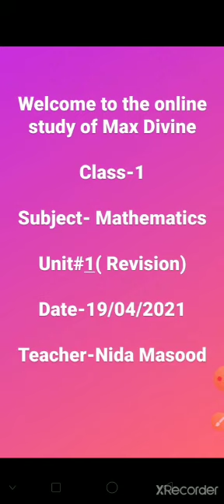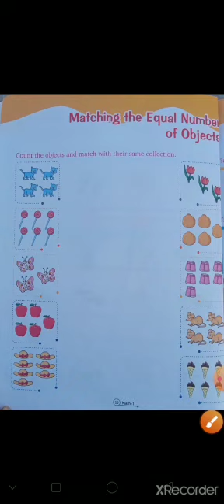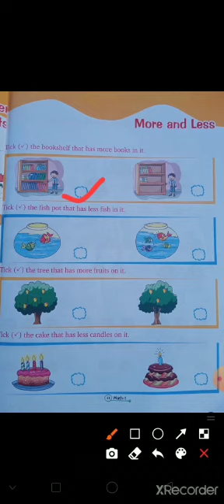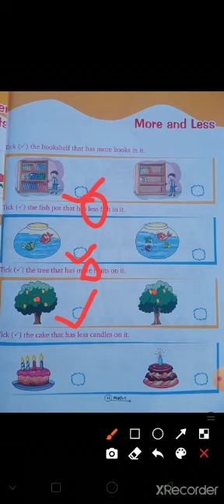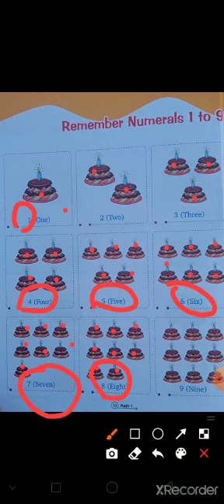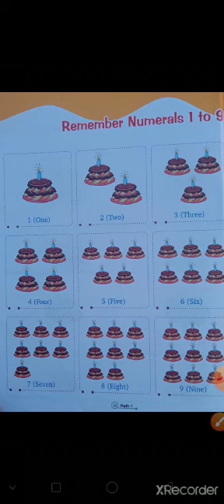Class 1st - Math (Unit 1 - Revision) by Ms. Nida Masood (19-04-2021)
Hi students!
Welcome to the Online Study of Max Divine, the official YouTube channel of Max Divine Educational Hub.
As Corona is on its peak once again and Time also waits for no one, Let's begin our new session 2021-22 in Online Mode.
Here is the video for your online classes.
Watch the video carefully and note down all your doubts if you have & ask your questions in the query session going in the official WhatsApp groups of Max Divine.